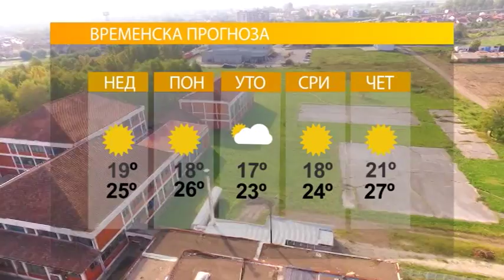Novosti TV K3 08. april 2018.